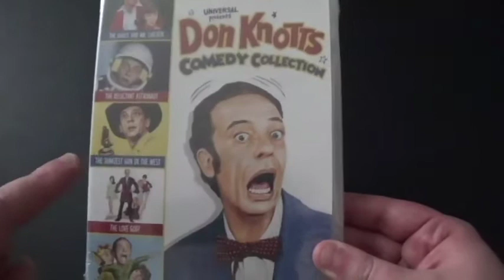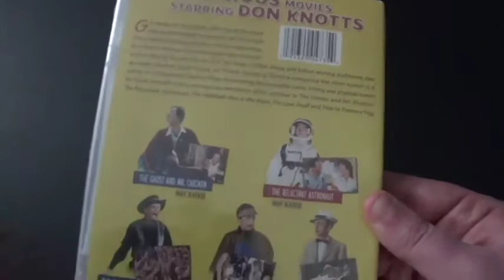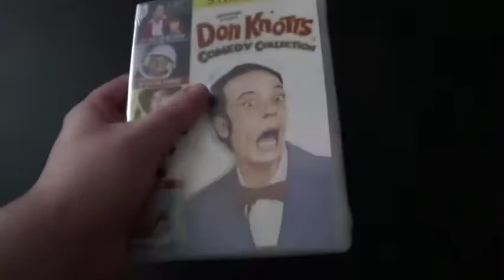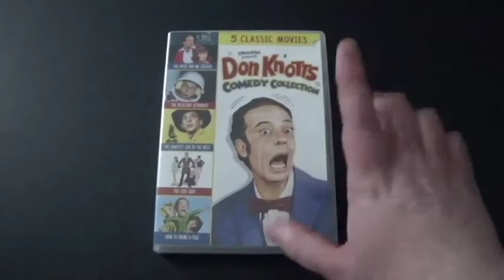Don Knotts Comedy Collection DVD Unboxing.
Don Knotts is a funny comedian back in the 1960s and 1970s. My parents watch the Don Knotts films years ago and my dad told all about Don Knotts. Also Don Knotts was the special guest star on the second season of the first episode of The Muppet Show in 1977. My mom got me this DVD on Christmas and this is my first time watching the Don Knotts films on DVD. The next Don Knotts film DVD unboxing will be coming next week. Enjoy the video and Happy Birthday Jaguar Montana.